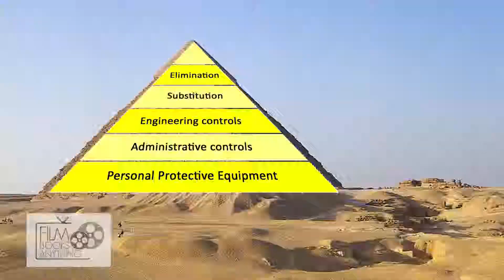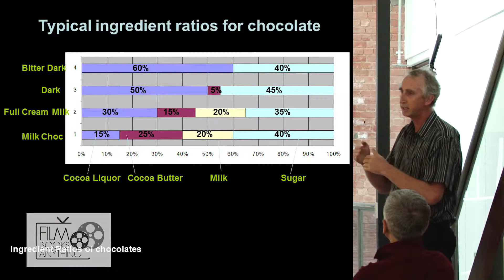Food Matters Showreel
The Food Matters show comments and reports on stories related to food that have relevance in work community and home settings. It introduces some new talent and some more familiar faces from Australia and overseas. We hope the program will stimulate interest in the food the world grows, processes and eats.